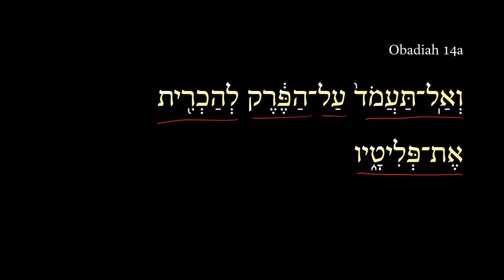Obadiah 14a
The 2-minute “Daily Dose” videos on Obadiah by Dr. Adam Howell are aimed at helping you grow and sharpen your Hebrew reading ability. Five-seven days per week, we will deliver to you a free 2-minute video in which I talk through part of a Hebrew verse. See DailyDoseofHebrew.com